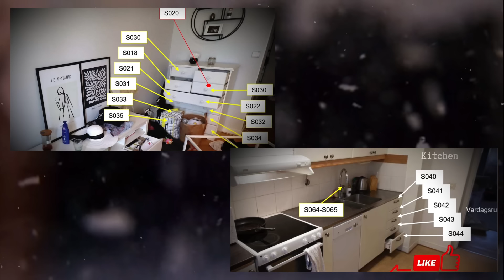C111: He case hi a râpthlâk lutuk a video ka siam duhlo ṭep! Tu in nge raipuar Saga Elbourg that?!😳